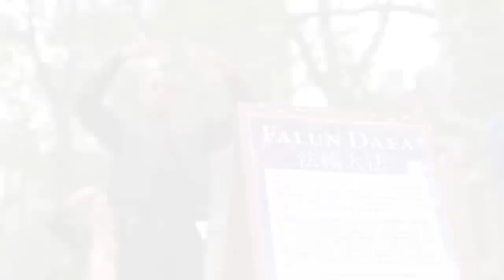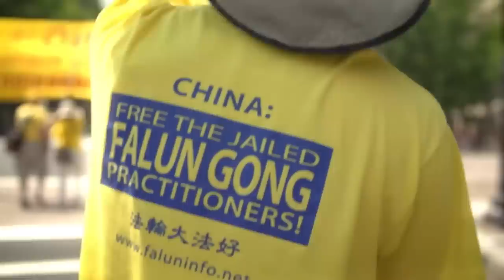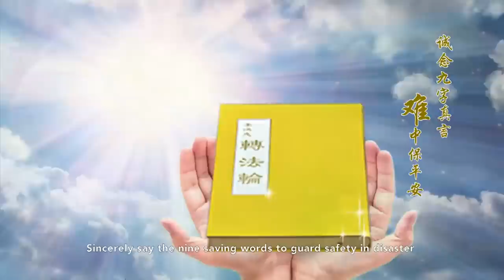KỶ NIỆM 31 NĂM ĐẠI PHÁP HỒNG TRUYỀN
Chào mừng Quý vị và các bạn đã quay trở lại với chương trình KVCS.